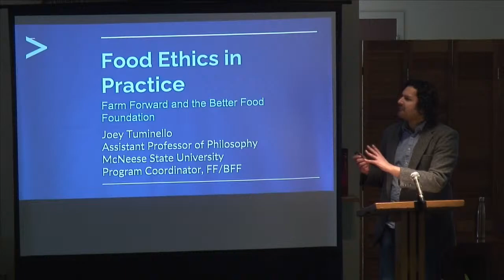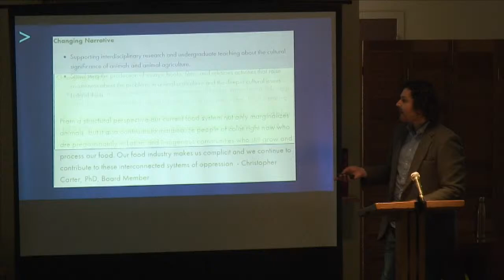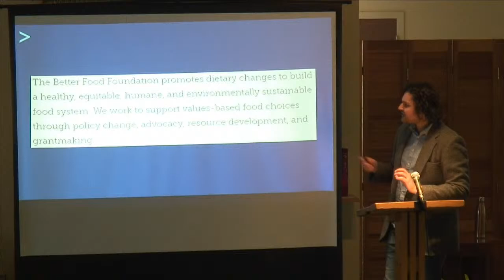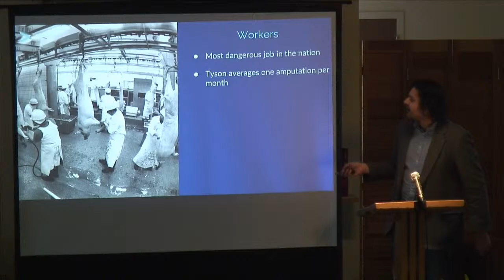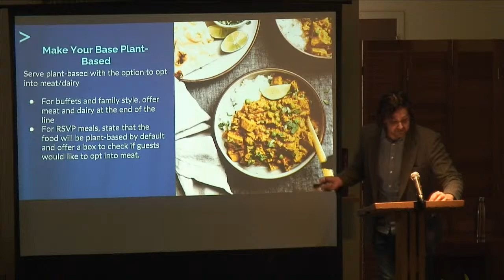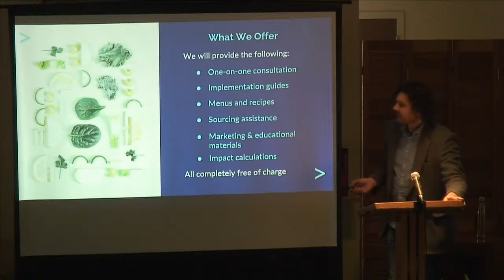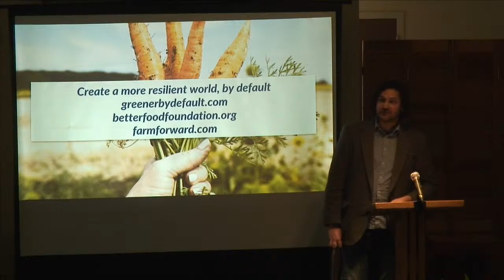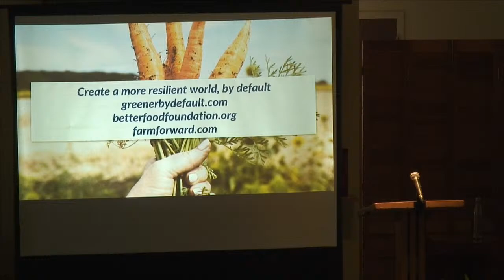Earth Week 2022: Joey Tuminello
Joey Tuminello, Assistant Professor of Philosophy at McNeese State University, presents "Food Ethics In Practice: Farm Forward and the Better Food Foundation," recorded on April 19, 2022, in the Bobet Chapel at Loyola University New Orleans.